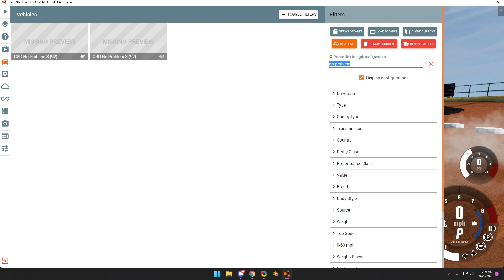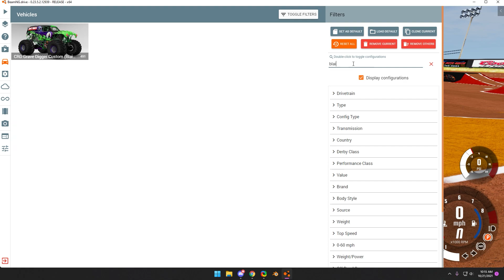Cantilever Suspension!! - Blz Pack CRD 2.5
DOWNLOAD CRC NOW!
Join Beam-Monsters Website!